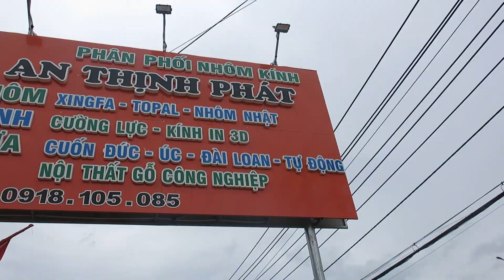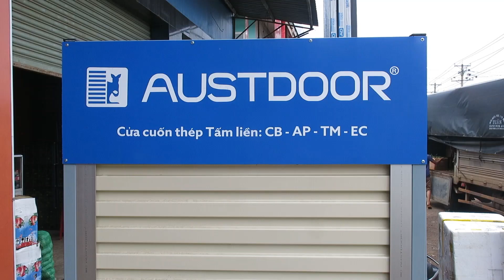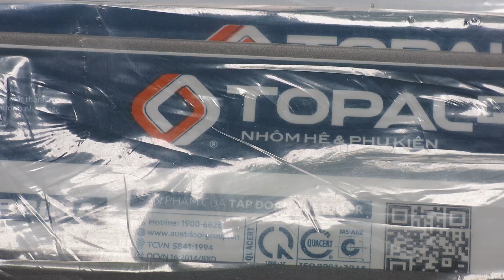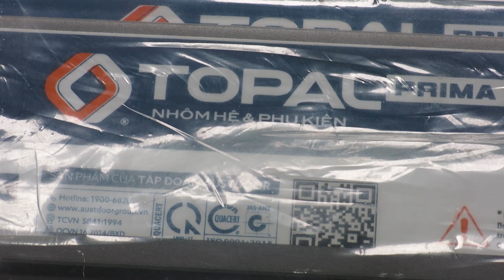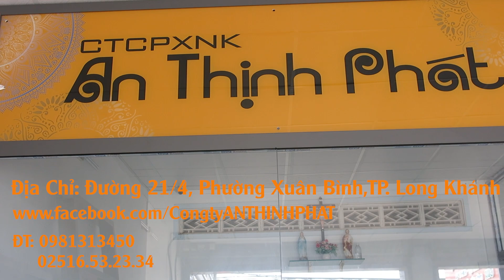✅Giới Thiệu Công ty Cổ Phần XNK An Thịnh Phát - ✅ An Thịnh Phát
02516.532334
Công ty Cổ phần XNK An Thịnh Phát chuyên phân phối nhôm kính.
Bao gồm nhiều loại Nhôm xingfa - Topal - Nhôm Nhật
Kính cường lực các loại - kính in 3D
Cửa cuốn, tự động ĐỨC - ÚC - ĐÀI LOAN